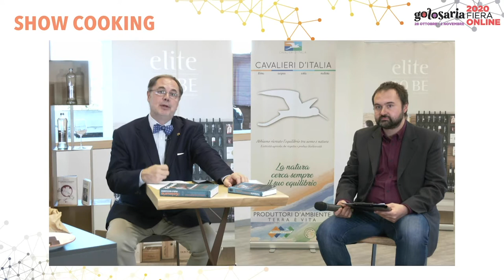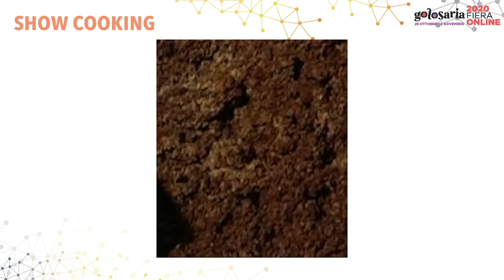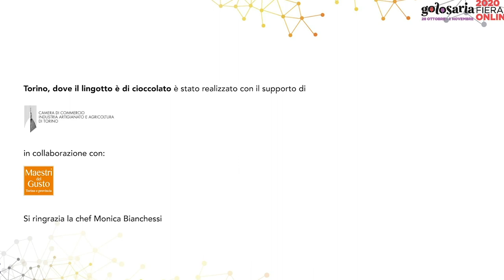Torino, dove il lingotto è di cioccolato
Scopri i Maestri del Gusto di Torino e provincia con le videoricette per un pranzo di Natale indimenticabile. Direttamente da Golosaria Fiera Online